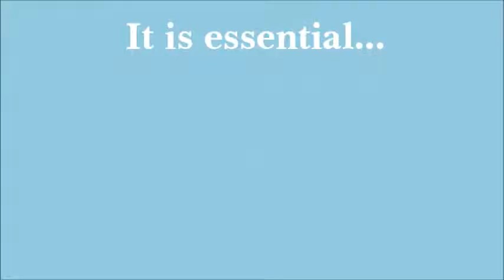Cell phone service is important during an emergency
A new character joins the CVTV commercials. His name is Joe and he is a bad guy.